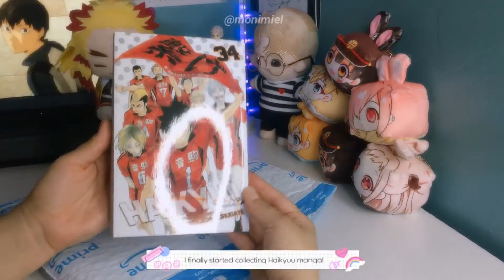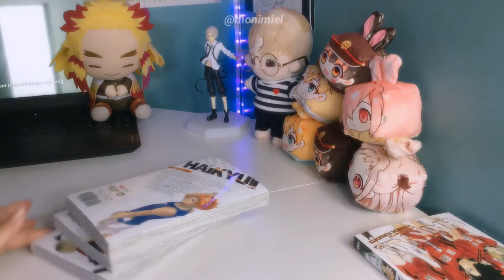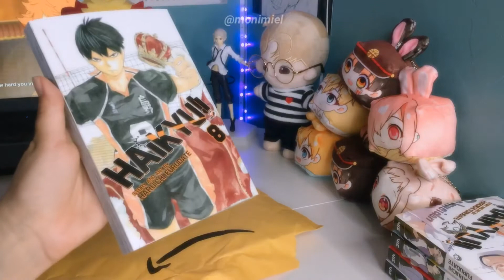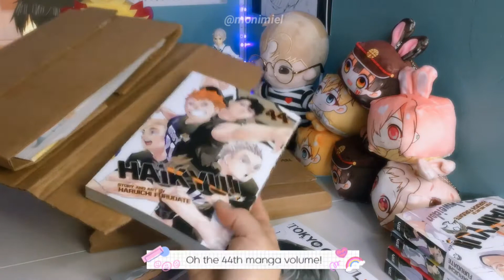manga & figures haul // haikyuu, tokyo ghoul, black clover // anime unboxing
Hello everybody!! So I was finally able to edit a new video! This is my current manga haul that consists of Haikyuu, Tokyo Ghoul:re and Black Clover! I'm planning on being more active so I hope I can upload a lot more!